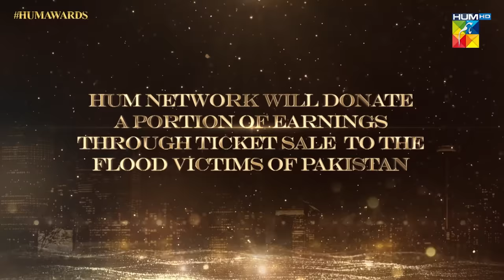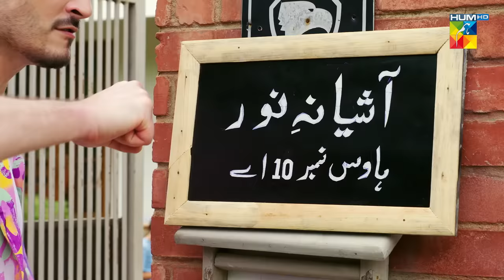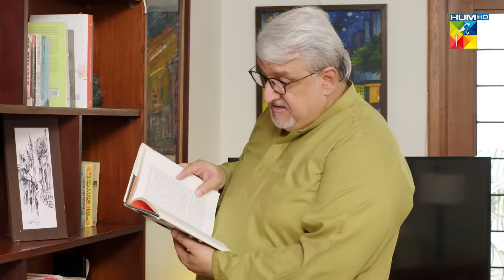Kaala Doriya - Episode 01 [𝐂𝐂] - ( Sana Javed - Osman Khalid Butt ) - 16th September 2022 - HUM TV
CAST :
Osman Khalid Butt
Sana Javed
Shehzad Noor
Farhan Ally Agha
Nadia Afghan
Zainab Qayyum
Tamkinat Mansoor
Khaled Anum
Ali Safina
Khalid Malik
Taimoor Akbar